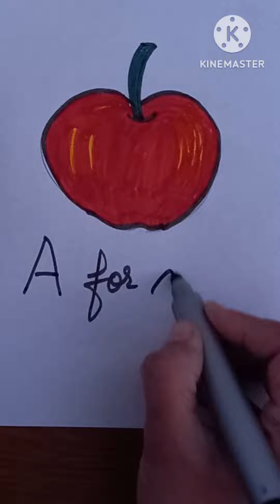A is for apple drawing for kids in super simple way.